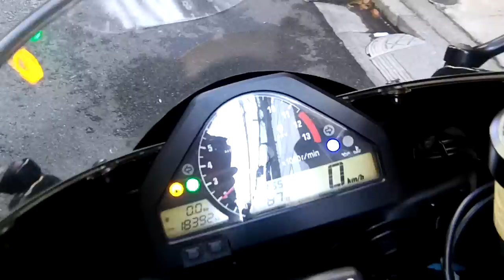バイクショップ ＺＥＴＡ－ＯＮＥ ＣＢＲ１０００ＲＲ レプソル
ＨＯＮＤＡ　ＣＢＲ１０００ＲＲ　レプソル

←ショップ、ＨＰアドレス